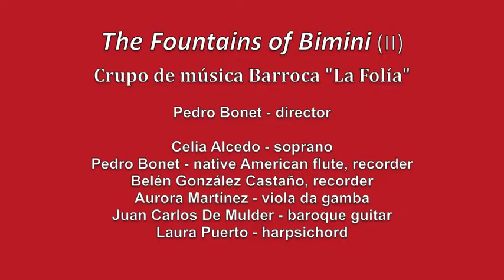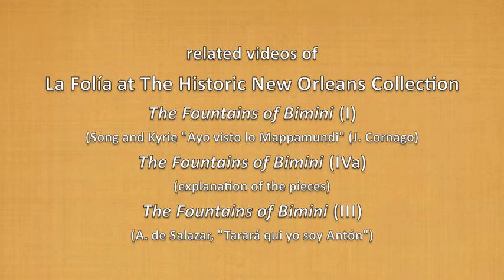2 La Folía at THNOC - "HACNACACHAP CUSSICUININ" (An hymn in Quechua. Lima, Peru, 1631)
Interpretación a cargo del Grupo de música barroca La Folía, llevadas a cabo en el concierto realizado el pasado 11 de julio de 2013 en el Williams Research Center de Nueva Orleans (Luisiana, Estados Unidos), con el programa Las fuentes de Bímini (Música en torno al descubrimiento, exploración y colonización temprana de Norteamérica), presentado por Acción Cultural Española (ACE) y The Historic New Orleans Collection, en el marco de su The Francisco Bouligny Lecture.